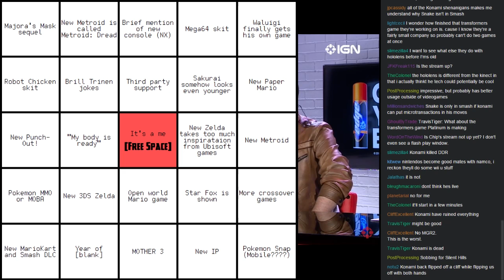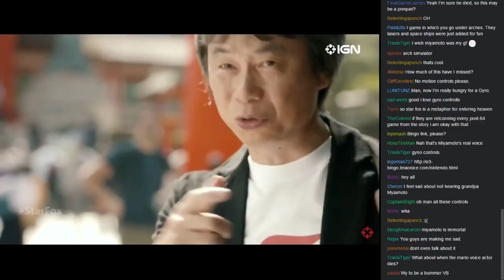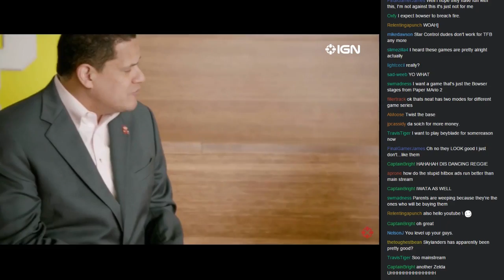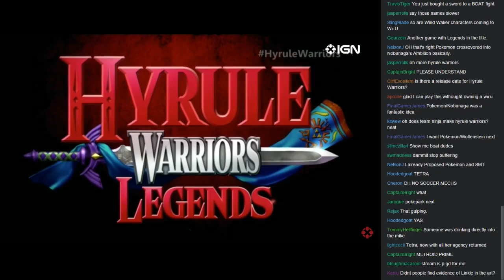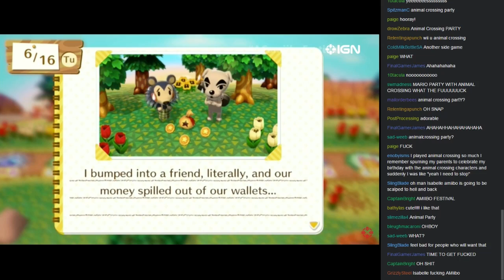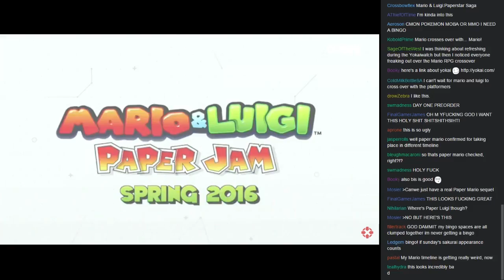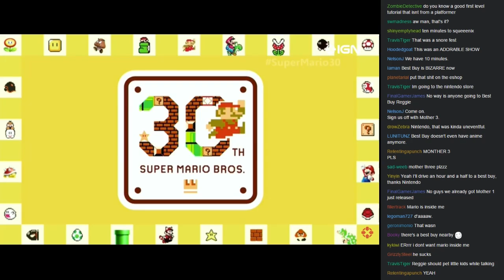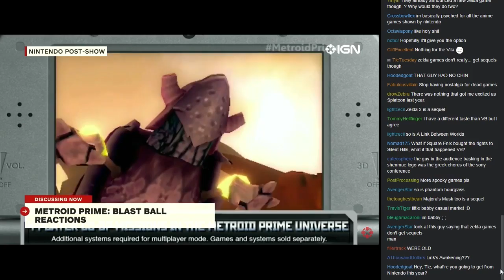E3 2015 #7: Nintendo